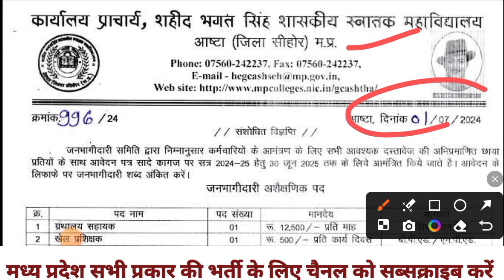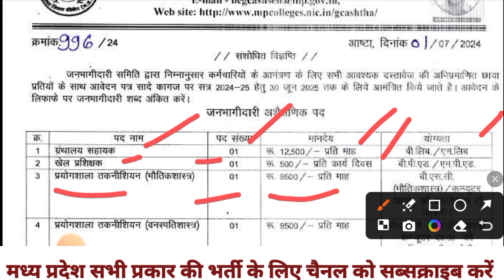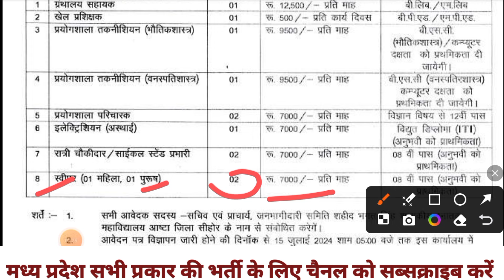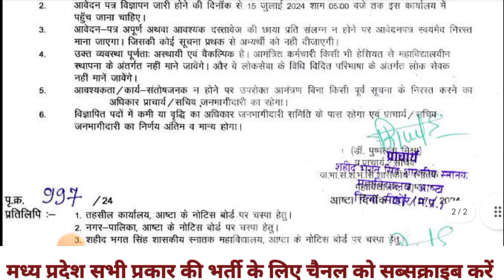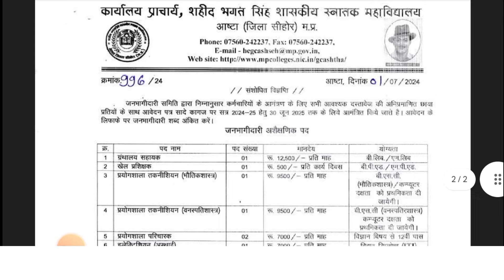मध्य प्रदेश टीचिंग एंड नॉन टीचिंग स्टाफ नया भर्ती 2024| mp स्टाफ आउट ऑफ नोटिफिकेशन जारी I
Out of Notification जारी I mp latest vacancy

mp requirement
mp recruitment 2024 notification
mp job
mp bharti
mp bharti 2024 in hindi
mp bhartiya
mp vacancy
mp vacancy 2024 new update
job alert
oo
oo
oo
Apply  form Link:-
X==X==X=